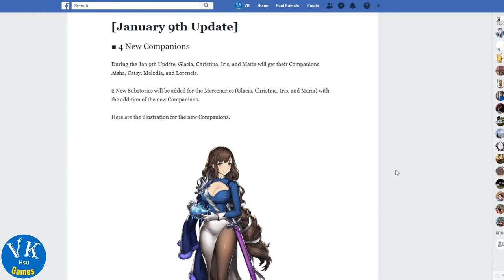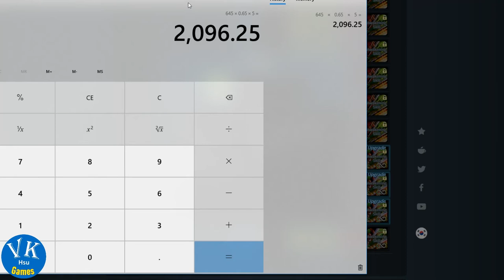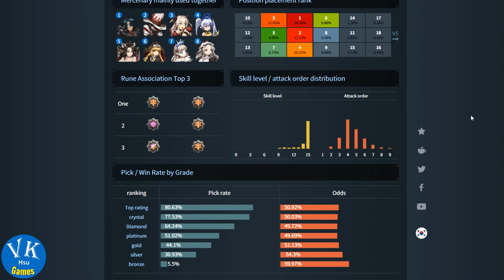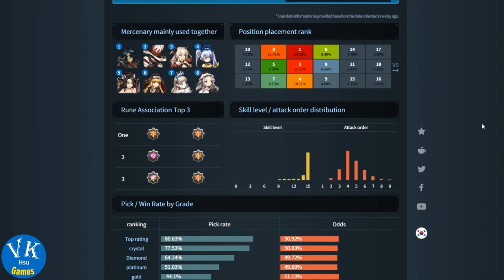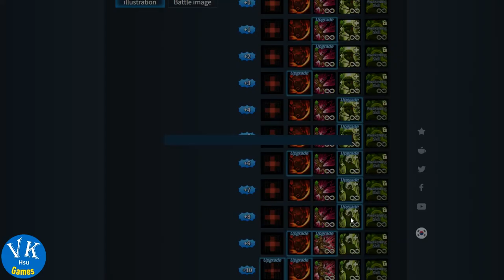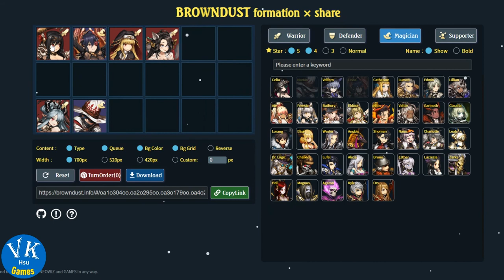Christina and Glacia, how good are them? Why they are useless before +15 | BD037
An important update is coming soon, in this video, we'll talk about:
Christina from 1:16 who can she kill, and who can survive.
Glacia from 9:12 how to deal with her effectively.
And why we shouldn't use a +14 one.